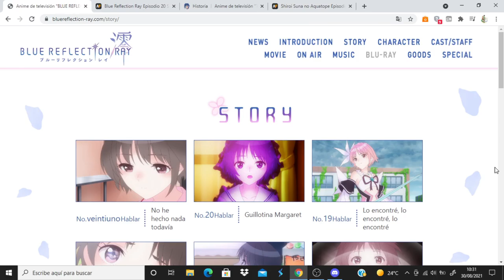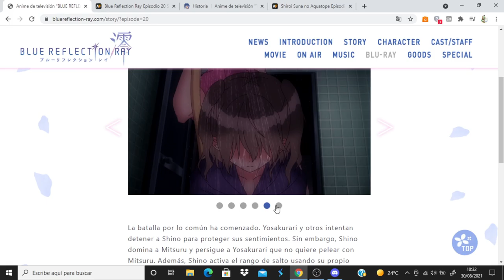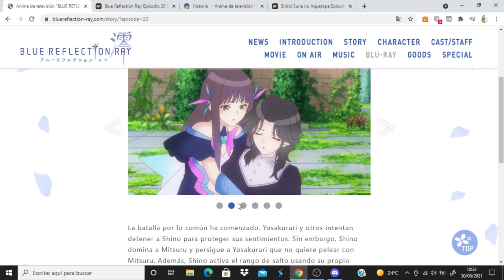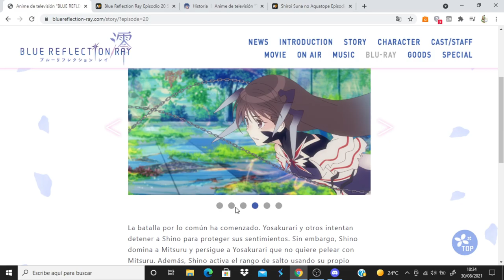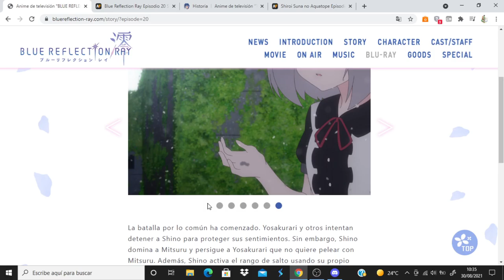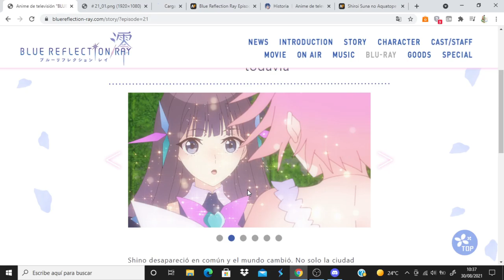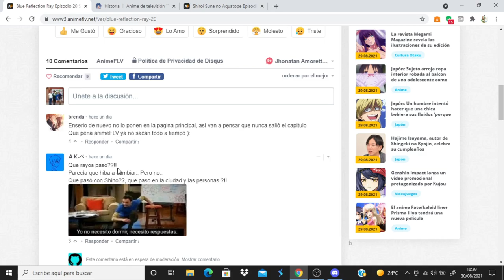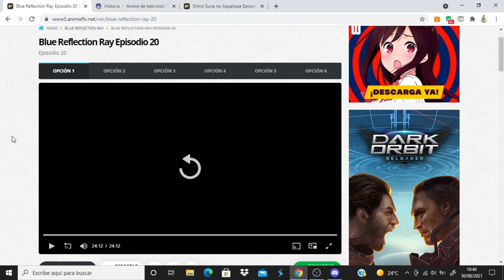Blue Reflection Ray comentando avance del capitulo 21